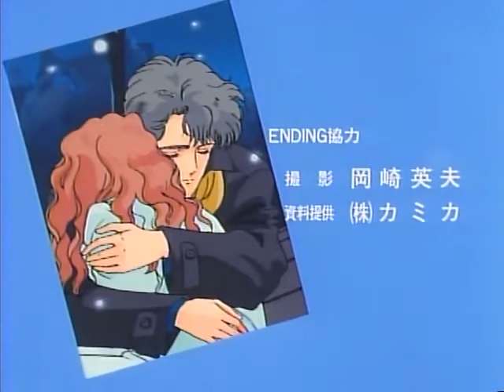1-gatsu ni wa Christmas ENDING by Ritsuko Okazaki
Song Name: Fuyu no nai calendar